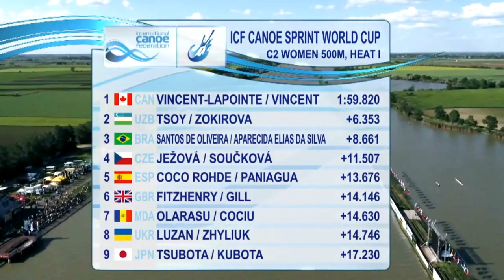2017 ICF World Cup 2 in Szeged, Hungary, Woman's C-2 500m Heat 1. HD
1,  (CAN)  Laurence Vincent-lapointe / Katie Vincent  1:59.820.
2,  (UZB)  Yuliya Tsoy / Nulufar Zokirova   2:06.173.
3,  (BRA)  Andrea Santos De Oliveira / Angela Aparecida Elias Da Silva   2:08.481.
4,  (CZE)  Jana Ježová / Lenka Součková  2:11.327.
5,  (ESP)  Patricia Coco / Rohde Adriana Paniagua  2:13.496.
6,  (GBR)  Afton Fitzhenry / Bethany Gill   2:13.966.
7,  (MDA)  Mariam Olarasu / Daniela Cociu   2:14.450.
8,  (UKR)  Liudmyla Luzan / Natalia Zhyliuk   2:14.566.
9,  (JPN)  Megumi Tsubota / Manaka Kubota  2:17.050.